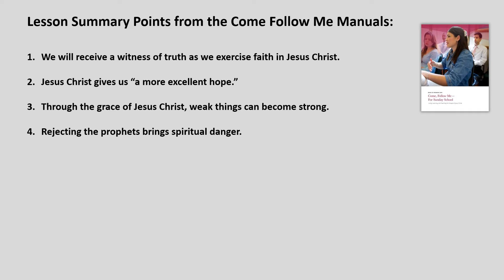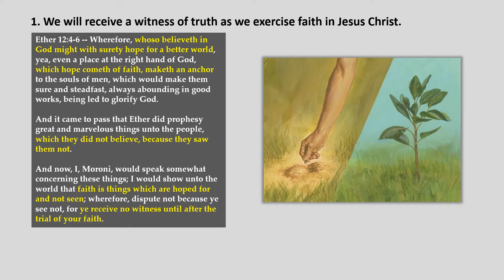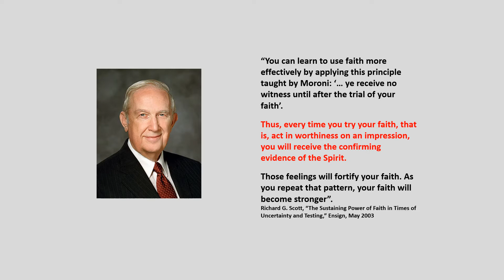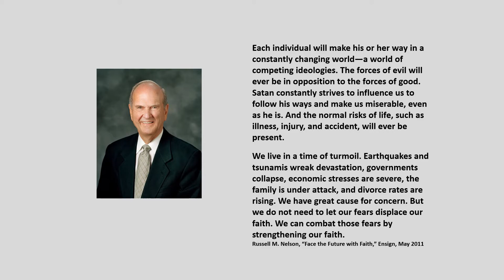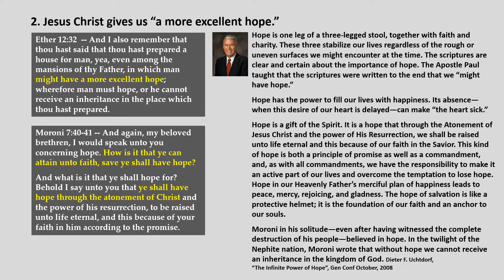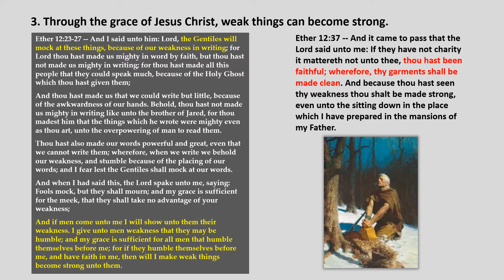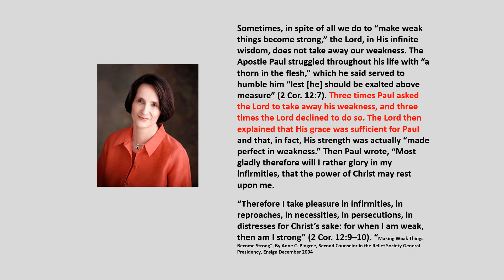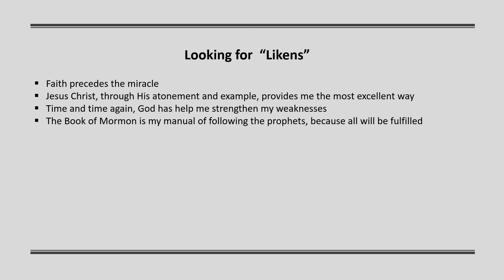Come Follow Me: Ether 12-15